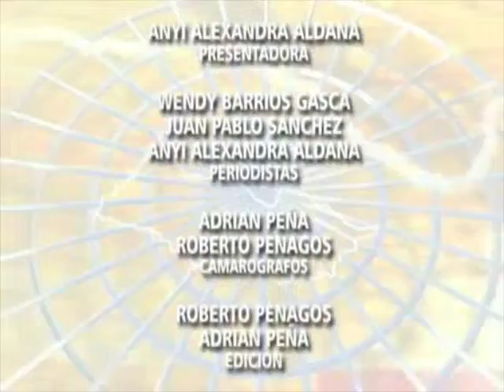Caqueta 7 dias Orden administrativo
Mi gran película